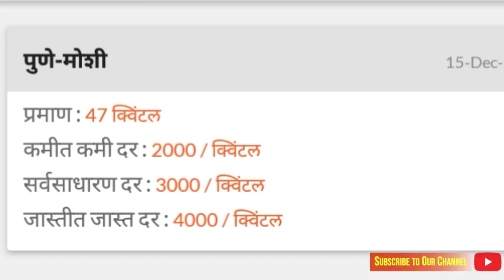आजचे कांदा भाव कांदा 15000 रुपये क्विंटल पर्यंत